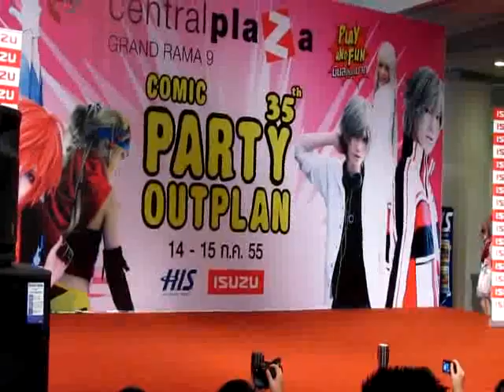อะไรสักอย่าง ใน CP35 day 1 (Part 1 of 4)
ถ่ายทำ 14/7/2555
มีสองเวอร์ชั่น ถ่ายสลับกัน
โปรดใช้จักรยานในการรับชม

**เลข part ขึ้นอยู่กับลำดับการอัพ ไม่เกี่ยวกับลำดับในงาน**